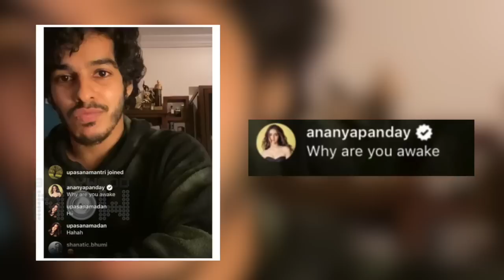Ananya Panday Midnight LIVE Chat With Ishaan Khatter | Is Something Cooking In Lockdown?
Ananya Panday and her Khaali Peeli Co-Star Ishaan Khatter are raising everyone's eyebrows by this fun banter via instagram live, Fans wonder if anythings cooking between them ? Watch the video to know more.